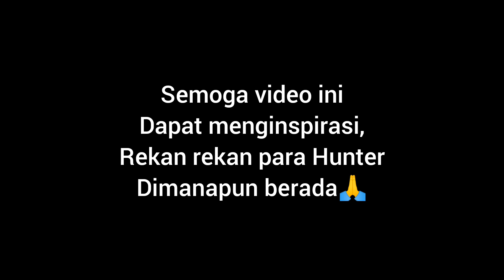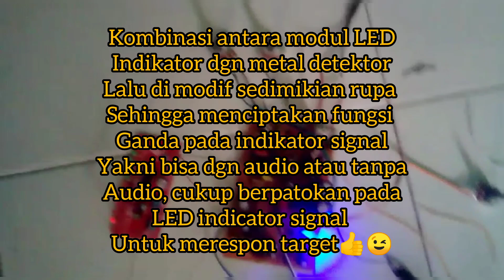Cara Buat | Dan Modif Metal Detektor | REFERENSI | Semoga menginspirasi 🙏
Video kali ini semoga bermanfaat , menginspirasi, menambah wawasan dan juga pengetahuan kita semua dalam hal pengembangan metal detektor, setidaknya dapat memberi gambaran kedepan untuk rekan semua terkhusus untuk pemula atau yang berkeinginan untuk membuat alat metal detektor sederhana 🙏👍😊 salam loading dan salam PTHI PALOPO 🙏

Tag ;

cara membuat detector logam dirumah,
cara membuat detector logam sederhana,
cara membuat metal detector,
cara buat metal detector sederhana,
Cara buat metal detector emas,
cara modifikasi metal detector,
modifikasi metal detector,
metal detektor,
metal detecting beach,
metal detecting treasures,
metal detecting finds,
metal detecting beginner,

Using ;  InShot

Backsound Music:
Pop Rock Beautiful by Twisterium
Title: Pop Rock Beautiful
Artist: Twisterium
Original Source: